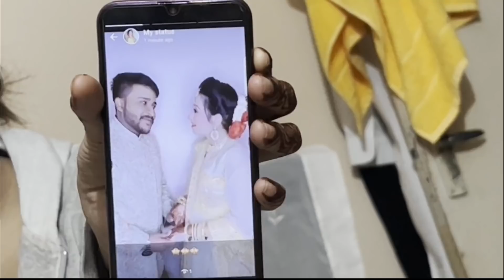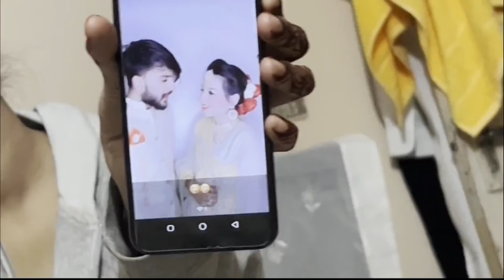MAMA OR FARIS KAY SATH HOI FIGHT😞 | BOHAT GUSSA AYA 👿